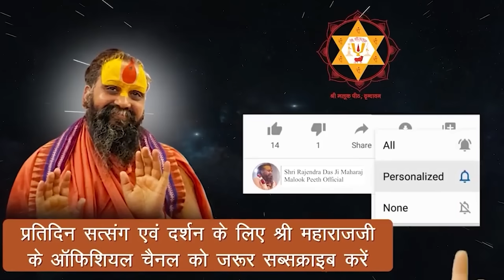अनेक बीमारियों से बचने के लिए प्रतिदिन गोमूत्र अवश्य लें | कैसे लेना चाहिए गोमूत्र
फास्फोरस खाद हड्डियों से बनाई जाती है और यूरिया खाद अरे राम-राम!
 सुनकर कानों पर हाथ रख लेंगे

Address:-
Shree Malook Peeth Sewa Sansthan Nyas
212, Vansivat, Vrindavan, Mathura (UP) 281121